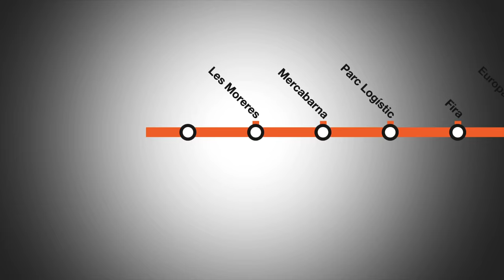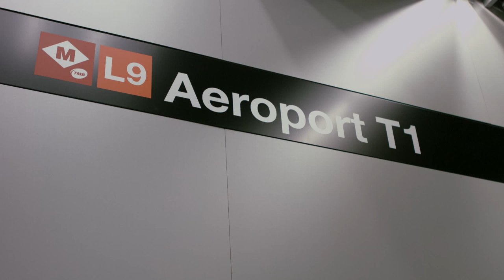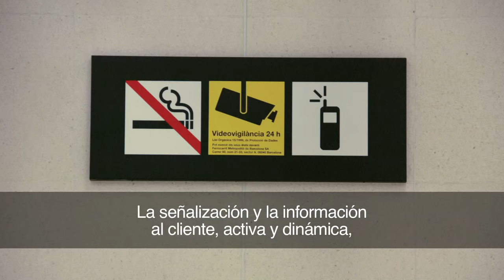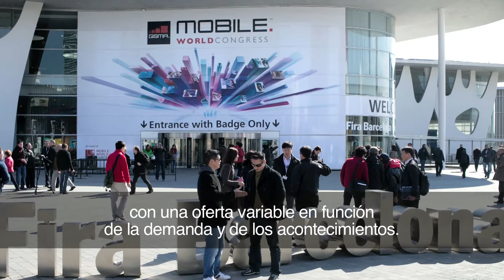Próxima puesta en marcha del nuevo tramo de la L9 Sud de metro (Aeroport T1 - Zona Universitària)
Vídeo informativo sobre la puesta en marcha, en febrero del 2016, del nuevo tramo de la L9 Sud del Metro de Barcelona (Aeroport T1 - Zona Universitària)